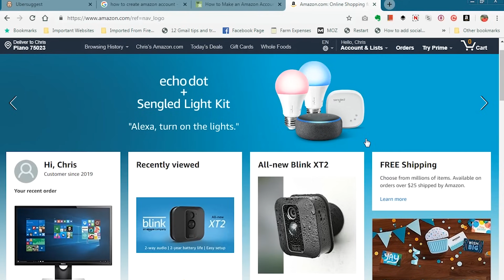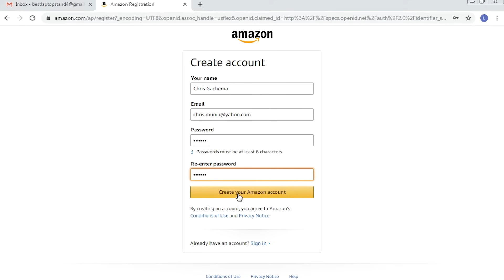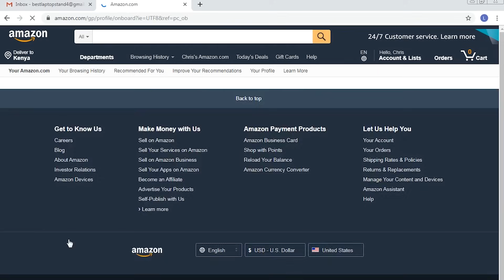How To Create Amazon Account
Learn how to create a new Amazon account. The simple steps are explained and illustrated in this video.

Amazon Account Creation Process:
1. Go to Amazon.com
2. Click on Get Start to go to the Amazon account sign up page.
3. Fill in the required fields.
4. Click on create new Account
6. Amazon account login will be automatic when you verify.